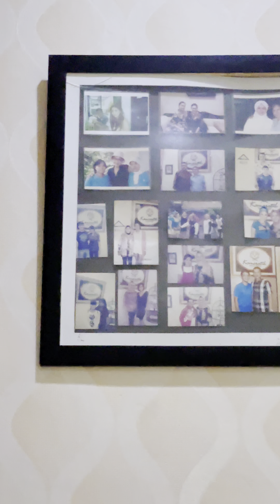Rekomendasi Tempat HAIR SPA & TOTOK PERUT mengecilkan badan di Jakarta | KAMARATIH TOTOK PERUT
Haii ikutin kegiatan aku yuk!
Aku nemuin Tempat Rekomend banget buat kamu yang mau ngecilin badan!
Yap! @tpkamaratih 💞✨
as u know Treatment Totok perut merupakan terapi kesehatan yang difokuskan untuk melangsingkan dan menyusutkan lingkar perut, melalui metode pembakaran lemak secara alami dengan waktu kurang dari 45 menit. Dengan metode ini kamu bisa merasakan penyusutan lingkar perut 4 sampai 30 cm setelah melakukannya bisa juga langsung turun berat badannya di 0.5kg-1 kg.
Selain melangsingkan tubuh, totok perut dapat mendetoksifikasi tubuh, melancarkan peredaran darah, merangsang sistem gerak usus besar dengan merehabilitasi kerja saraf usus besar, mengaktifkan kelenjar pencernaan, meningkatkan imunitas tubuh serta membantu mengurangi maag atau asam lambung.
Totok perut tidak menggunakan alat apapun, hanya menggunakan tangan dan jarijari terapis saja, seperti dipijit namun ada penotokannya, jadi kamu tidak perlu takut yaa!😍
Promo Sudah bisa dibeli senin dan selasa ini, MANFAAT Totok Perut Selama bulan ramadan banyak manfaatnya loh, terutama mudahnya proses pembakaran lemak dan menunjang keberhasilan program pelangsingan kita saat bulan ramadan😚✨